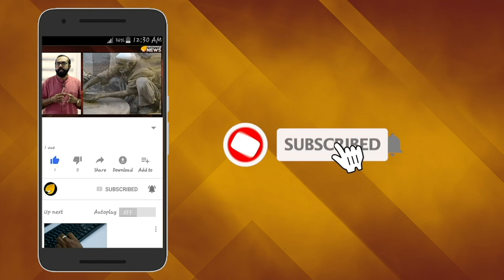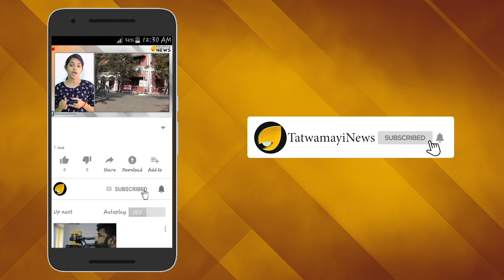ജനസേവകരാകണം; വിജയ മന്ത്രം ഓതി മോദി ജി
ജോലിയോടൊപ്പം ജനങ്ങളുടെ കാര്യത്തിലും ഒരുപോലെ ശ്രദ്ധ ചെലുത്തുന്നവനാണ്  യഥാര്‍ത്ഥ നേതാവെന്ന്  പ്രധാനമന്ത്രി നരേന്ദ്രമോദി പറഞ്ഞു. ബി ജെ പി എം പിമാരുടെ പരിശീലന പരിപാടി അഭ്യാസ് വര്‍ഗിലായിരുന്നു  പുതിയ എം പിമാര്‍ക്ക് പ്രധാനമന്ത്രിയുടെ ഈ വിജയമന്ത്രം.